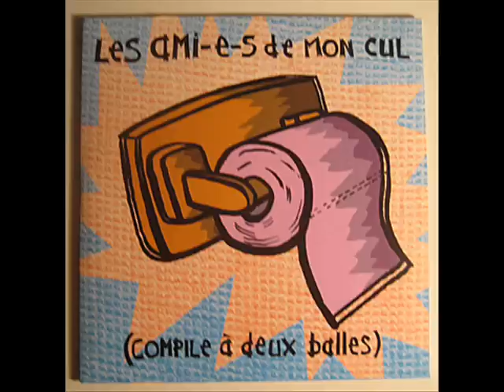Ze Revengers - Bulle d'oser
From: Les Ami-e-s de Mon Cul [Compile à deux balles] (Compilation CD, 2009)